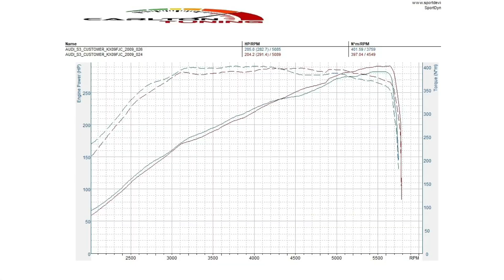Audi s3 in for dyno day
getting 291BHP and 397NM on second run and
282BHP and 401 NM torque on the second run